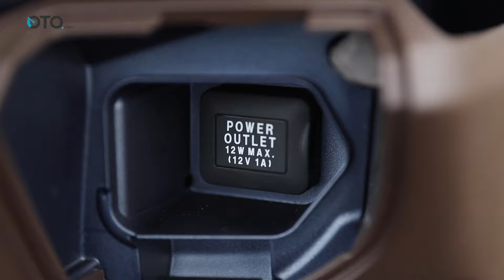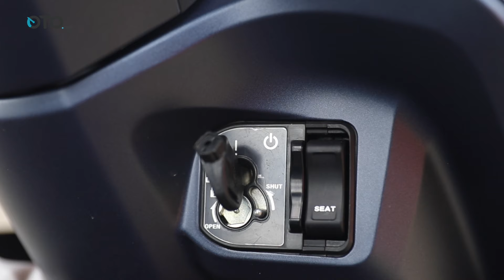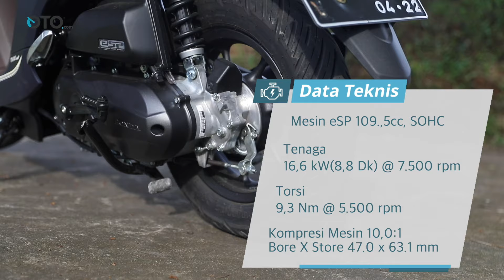Honda New Genio, Ini Rasanya Buat Harian | Test Ride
PT Astra Honda Motor (AHM) melanjutkan dominasinya untuk motor matik kubikasi 110 cc dengan meluncurkan new Honda Genio beberapa waktu lalu. Penyegaran kali ini patut diapresiasi, bukan cuma modal warna baru saja tapi merevisi set kaki-kaki sampai peningkatan fungsi.

Secara posisi, Honda Genio berada di antara BeAT dan Scoopy, dia menawarkan diferensiasi lewat desain serta fitur yang bisa dibilang sedikit nanggung. Harganya bersaing ketat dengan BeAT namun bisa jadi opsi menarik dari Scoopy yang sekarang maharnya tembus di atas Rp20 jutaan.

Karena berstatus pembaruan, pasti ada sedikit polesan agar motor ini tampil lebih menarik. Pertama adalah merevisi bagian cover bodi depan sehingga terlihat sedikit lebih besar, kedua menggunakan velg ukuran 12 inci dengan profil ban lebih besar, dan yang ketiga memindah posisi power outlet ke bagian kanan dek depan.

Dengan segala ubahan yang terjadi pada Genio, harganya cuma naik mulai Rp55 ribu. Per Maret ini dia dilepas di Rp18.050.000 untuk tipe CBS dan Rp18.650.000 untuk varian CBS-ISS (Idling Stop System).

Honda Genio dibangun dari sasis andalan skutiknya yakni eSAF (enhanced Smart Architecture Frame), mesin 110 cc yang diklaim sangat irit bahan bakar, sampai disebut mudah dikendarai semua orang. Lantas, benarkah demikian? Saya sudah mencobanya selama 7 hari, mari cari tahu jawabannya.